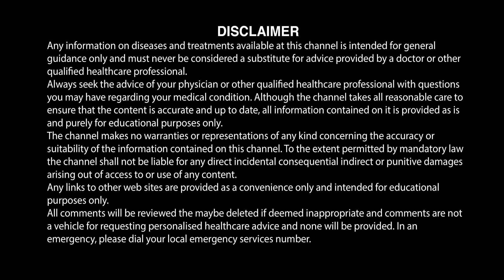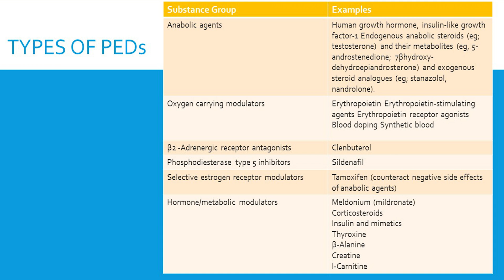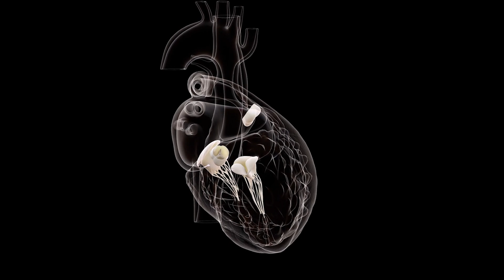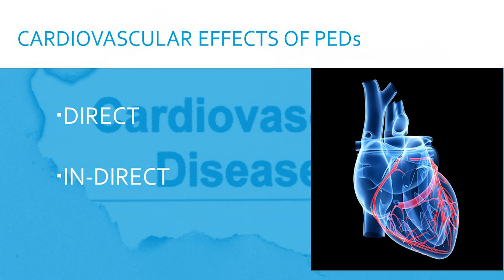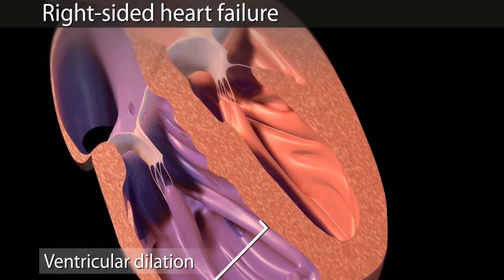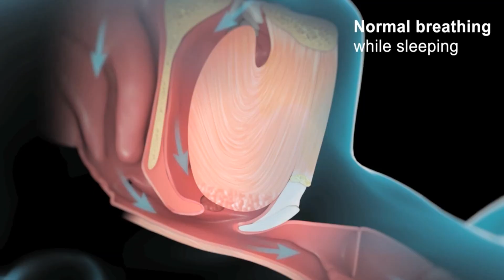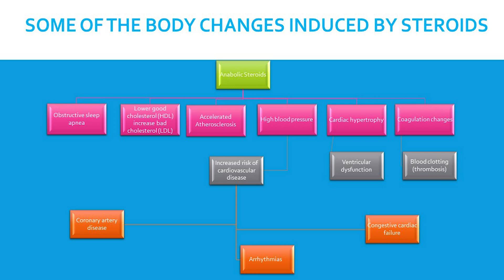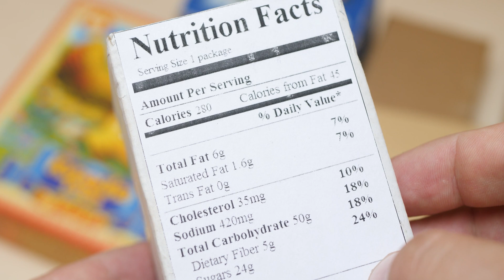Steroids | PEDs and Heart Health | Part 2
In Part 2 of this series on PEDs and steroids, Cardiologist Professor Peter Barlis discusses the direct and indirect effects of these agents on heart health. Over time, steroids cause cellular changes to the heart muscle known as cardiac remodeling. This process occurs as a result of the increased work the heart needs to do to cater for the increasing muscle mass within the body and the increasing and often vigorous training it is put under. Cardiovascular complications of steroids go beyond just the changes observed due to lowered 'good' cholesterol and higher 'bad' cholesterol, there are changes causing high blood pressure, increased rhythm disturbances, obstructive sleep apnea, congestive cardiac failure and risk of sudden death. Careful monitoring of heart health remains paramount if a decision is made to utilize any of these performance enhancing substances and it is crucial these are monitored by a qualified healthcare professional. All information is presented  for general and educational purposes.